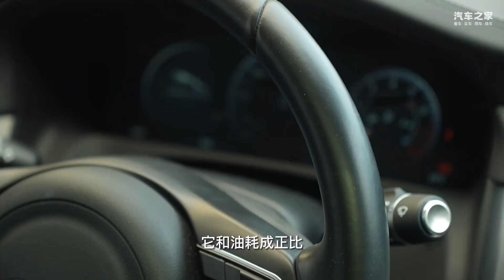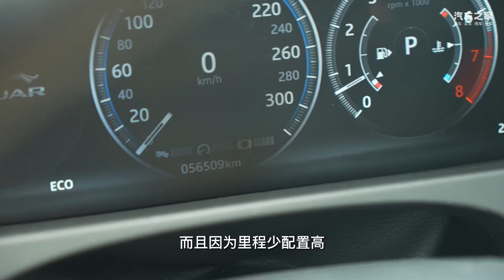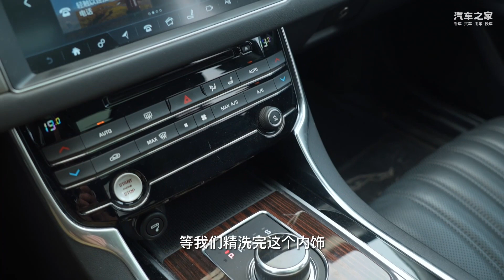二手顶配捷豹XFL：3.0L机械增压大豹子，又快又爽又奢华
_________________★独家授权★_________________
二手顶配捷豹Jaguar XFL：3.0L机械增压大豹子，又快又爽又奢华